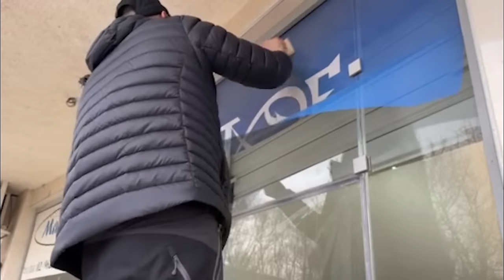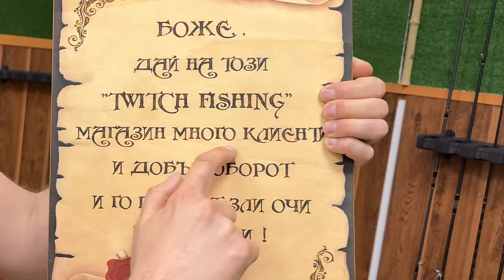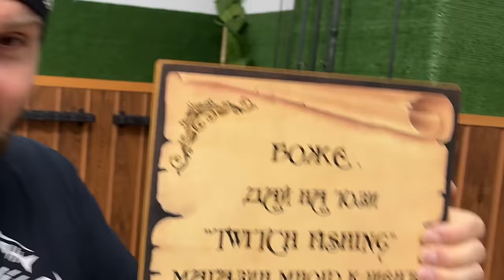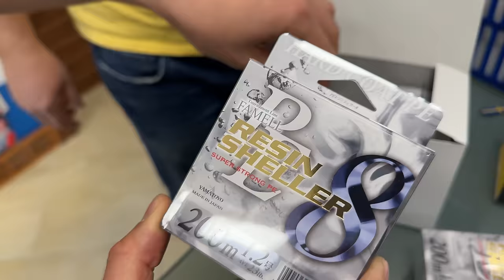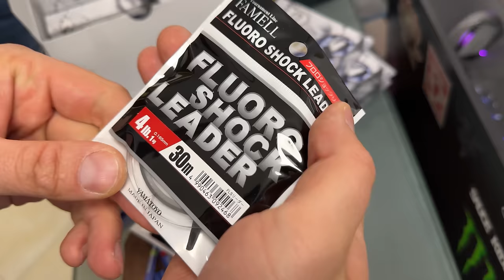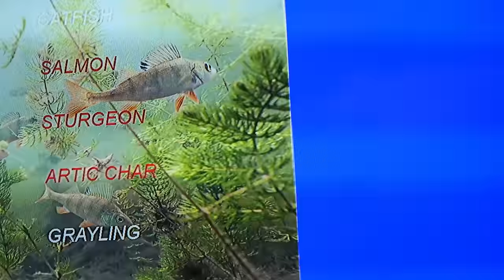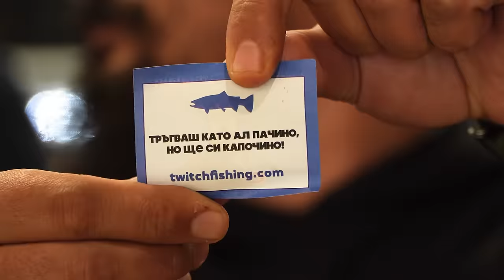ЛОВИМ РИБА в МАГАЗИН!?! Oткрих най-якия магазин за риболов в България!!!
Taкъмите, които ползвам са:
► ВЪДИЦИ за ЩУКА, БЯЛА РИБА и РАСПЕР, ЛАВРАК, ЛЕФЕР, БАРАКУДА: